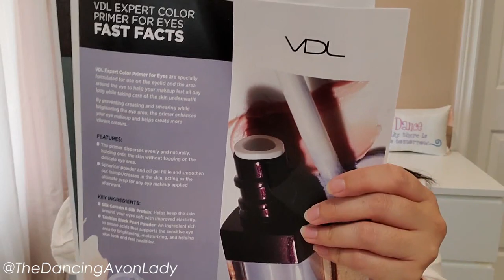Unboxing PR Gifted Product Haul! | Avon Canada Content Creator | The Dancing Avon Lady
Hello beauties!  Today we are taking a peek at the 2nd shipment of goodies that we received from Avon Canada as part of their Avon Content Creator Program!  So grab your fav drink and come check out what we got this time🎁
PRGifted and all opinions are my own

xo's  Jessie